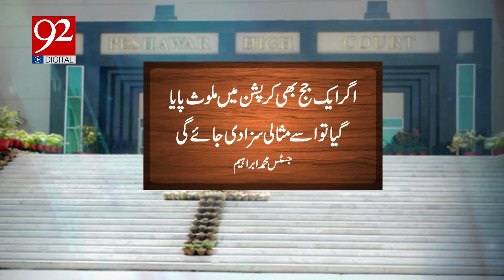Judiciary ranked as most corrupt institutions | TIP report | 92 Digital